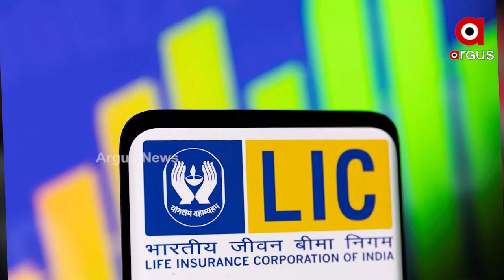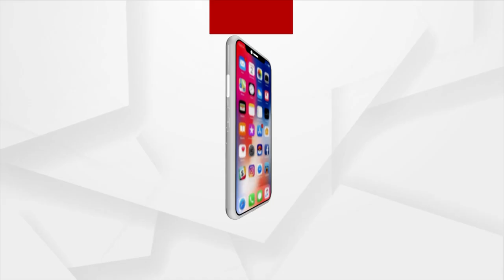ପାର୍ଥ ଚାଟର୍ଜି ଓ ଅଭିନେତ୍ରୀ ଅର୍ପିତାଙ୍କ ସମ୍ପର୍କକୁ ନେଇ ଚର୍ଚ୍ଚା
ବଙ୍ଗ ରାଜନୀତିର ଚର୍ଚ୍ଚିତ ଚେହେରା ପାର୍ଥ ଚାଟର୍ଜି ଓ ଅଭିନେତ୍ରୀ ଅର୍ପିତାଙ୍କ ସମ୍ପର୍କକୁ ନେଇ ନାନାକଥା ଶୁଣିବାକୁ ମିଳୁଛି । ପାର୍ଥ କହୁଛନ୍ତି ଅର୍ପିତାଙ୍କ ସହ ମୋର କୌଣସି ସମ୍ପର୍କ ନାହିଁ । କିନ୍ତୁ ଏପଟେ ସତ ଜଳଜଳ ହୋଇ ଦିଶୁଛି । ଅର୍ପିତାଙ୍କ ଏଲଆଇସି ପଲିସିରେ ନୋମିନି ରହିଛନ୍ତି ପାର୍ଥ । ଏଣୁ ଅର୍ପିତାଙ୍କ ଘରୁ ମିଳିଥିବା ବିପୁଳ ପରିମାଣର ଟଙ୍କାରେ ପାର୍ଥଙ୍କ ଭାଗ କେତେ ତାକୁ ନେଇ ଆରମ୍ଭ ହୋଇଛି ଚର୍ଚ୍ଚା ।